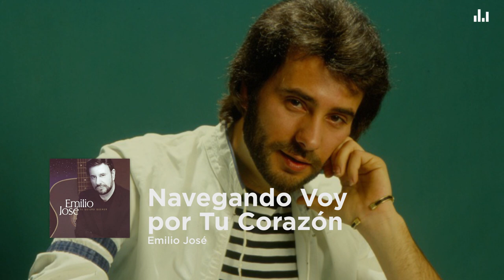Emilio José - Navegando Voy por Tu Corazón